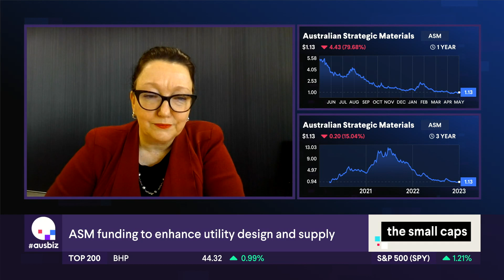ASM CEO speaks with ausbiz about $6.5M grant received for Dubbo Project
ASM MD & CEO Rowena Smith talks to ausbiz about the $6.5 million in grant funding awarded to ASM's Dubbo Project, under the Australian Government's Critical Minerals Development Program. Rowena discusses how the funding will contribute to the continued optimisation of design for the project's ESG performance - particularly the management of the carbon and water footprint. Rowena also highlights why this is significant for potential investors and offtake partners, who have ESG front of mind during discussions.